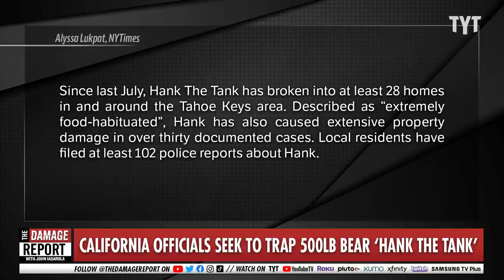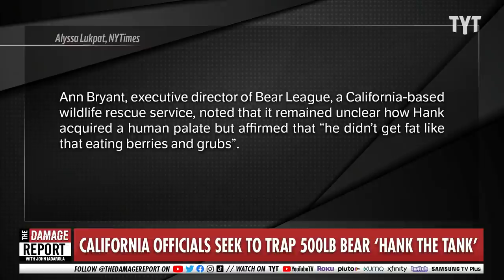'Hank The Tank' Bear Is On A Crime Spree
The roughly 500 lb black bear, nicknamed Hank the Tank, is causing many residents and wildlife officials concern. John Iadarola and Yasmin Khan break it down on The Damage Report.

‘Hank the tank’: California officials seek to trap 500lb bear behind break-ins

"Authorities in South Lake Tahoe in California have launched a special trapping effort to trap a 500-pound black bear known as “Hank the Tank”.

Hank is, according to authorities, “readily identifiable due to [his] exceptionally large size and dark coat with a lighter muzzle”.

The average weight of a black bear in the western US ranges from 100lb to 300lb, according to the Washington department of fish and wildlife. Hank appears much larger."